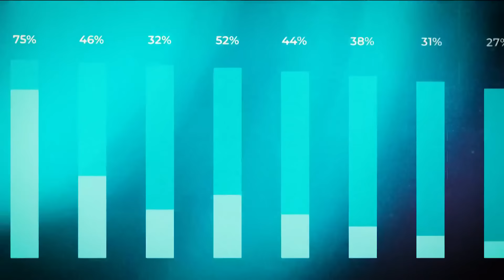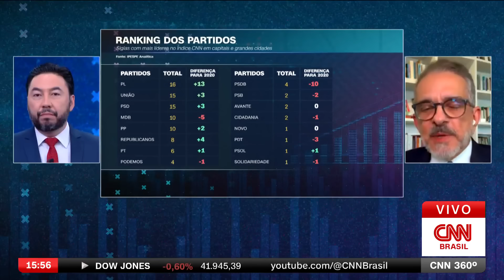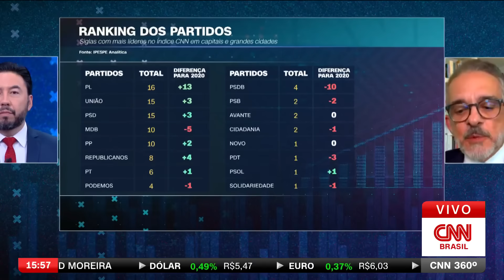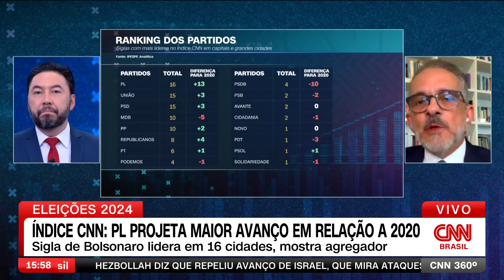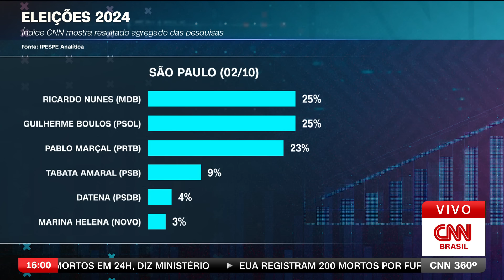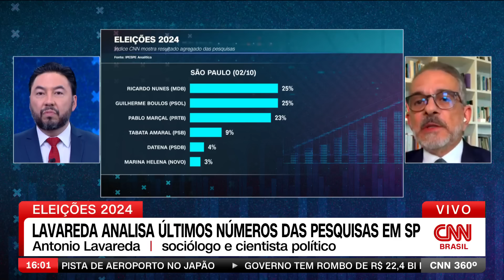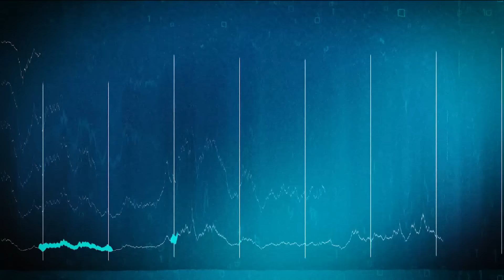Índice CNN: Direita tem mais candidatos na liderança nas eleições municipais | CNN 360º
O Índice CNN desta quinta-feira (3) traz a análise de Antônio Lavareda, sociólogo e cientista político, sobre o desempenho dos partidos no 1º turno das eleições municipais. De acordo com o agregador de pesquisas da CNN, o PL, sigla do ex-presidente Jair Bolsonaro, lidera em 16 cidades. Para Lavareda, o crescimento dos candidatos mostra o peso que a direita provavelmente assumirá ao término das eleições.